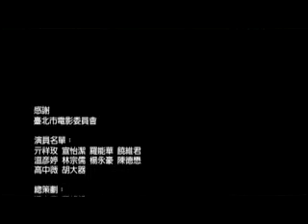浪漫的愛 偶像劇的迷思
國立教育資料館 性別平等教學影片